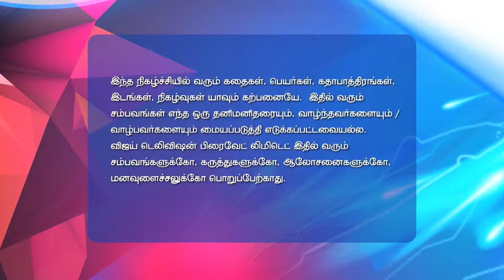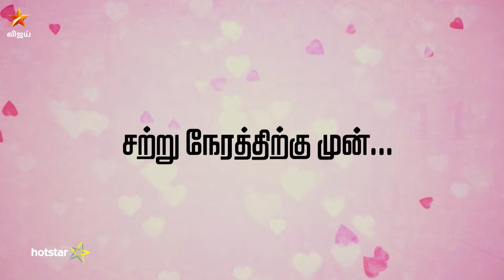Kadhala Kadhala Full Episode 84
Omkara, Shiva on Women’s Equality Omkara and Shiva have an argument on women’s right. Later, Paati tells everyone about Janhvi's sacrifices when she was pregnant.